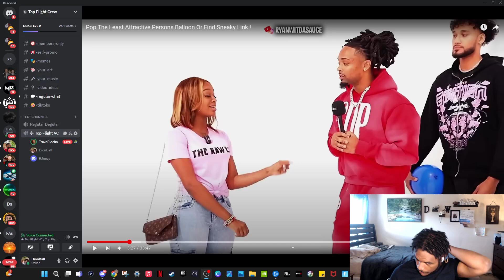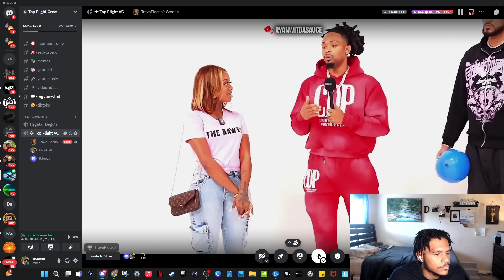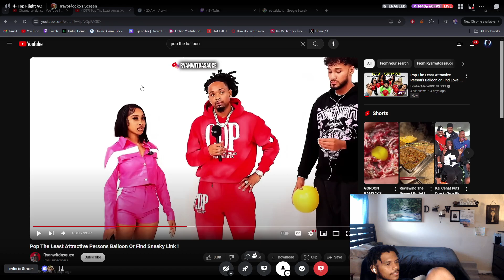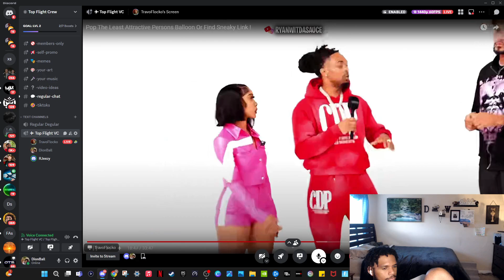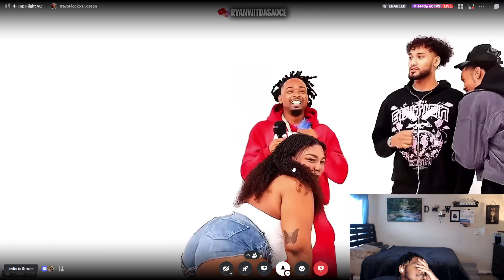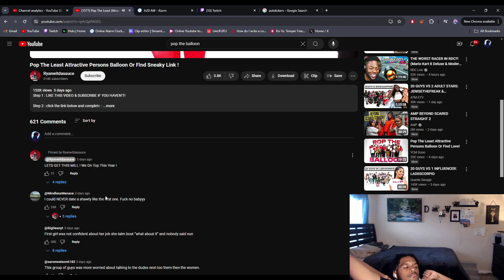The Ghettoest pop the balloon i've Seen...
Have Fun in Life dont take it to serious Love Yourself and Everything

222

Unity consciousness